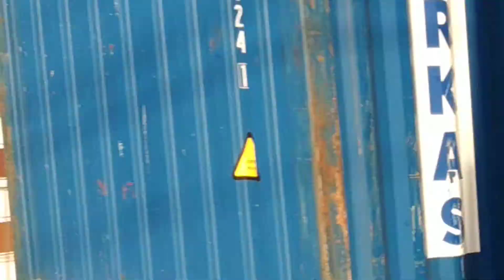train de marchandise+conteneur & BB26112 à Combs-la-Ville SNCF...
train de marchandise avec conteneur à Combs-la-Ville le 13 mai 2022 un peu après 20h17...
Locomotive BB26112 Fantome...